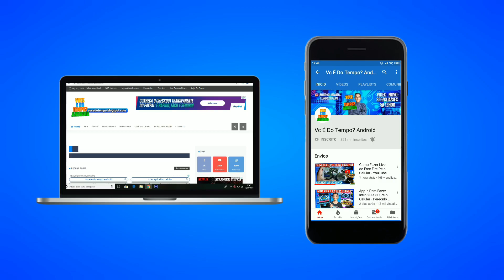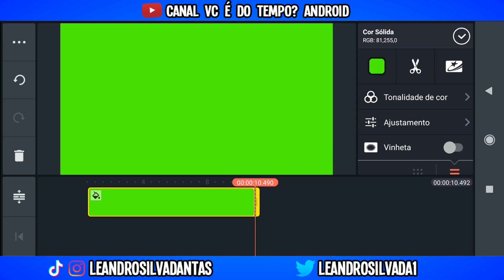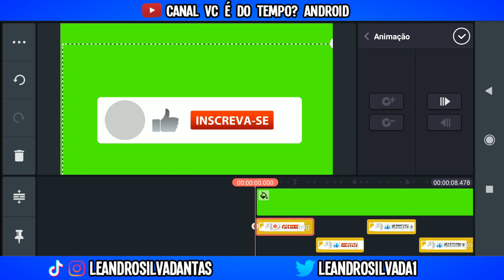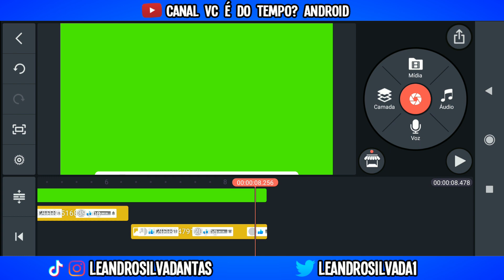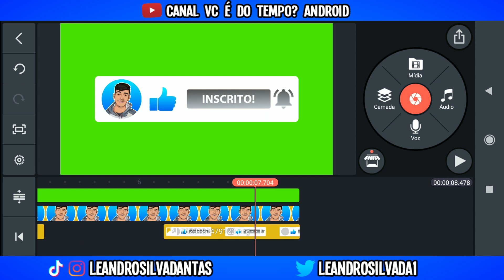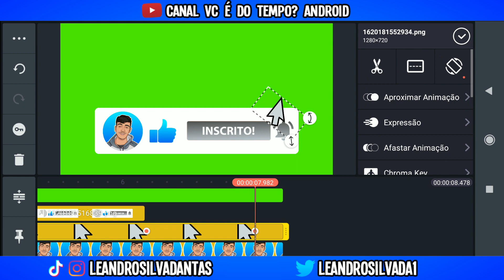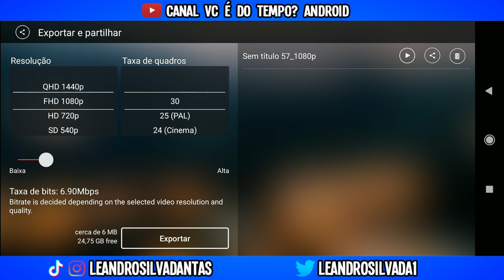Como Fazer Green Screen de Like e Inscreva-se Profissional Pelo Celular!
Olá galera,